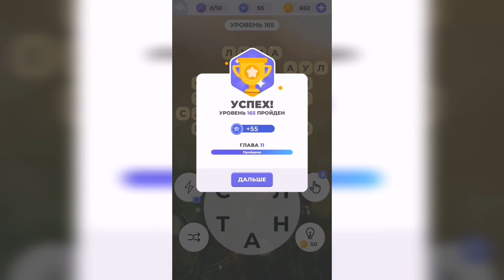Линия слова / Отдых у моря / Уровень 165